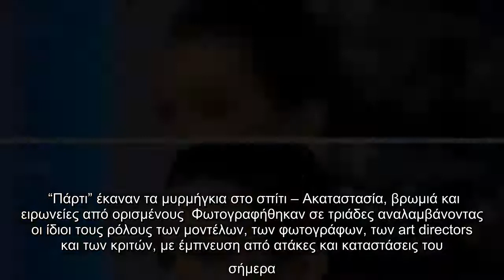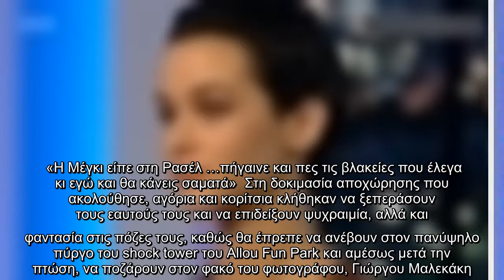Για να αποδράσουν λίγο οι διαγωνιζόμενοι του GNTM από τις αυξημένες απαιτήσεις των φωτογραφικών σετ,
Για να αποδράσουν λίγο οι διαγωνιζόμενοι του GNTM από τις αυξημένες απαιτήσεις των φωτογραφικών σετ, η παραγωγή έστησε ένα φωτογραφικό...